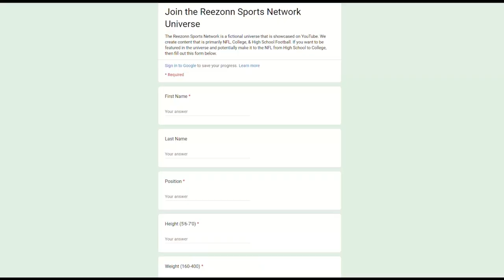8 TEAM PLAYOFF SEMIFINALS ! 3019 COLLEGE FOOTBALL PLAYOFF SEMIFINAL PREVIEW 🔥